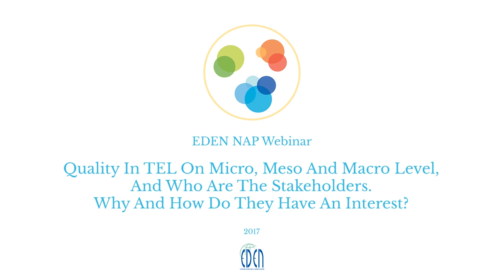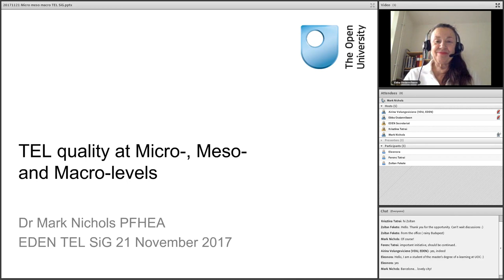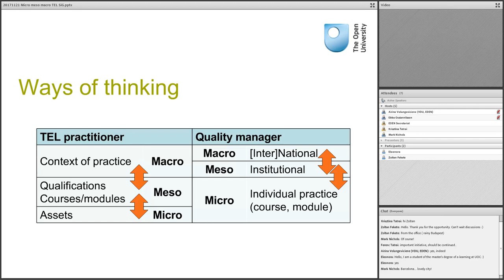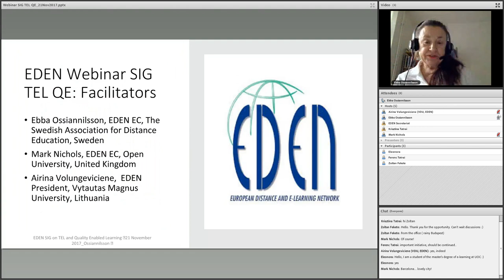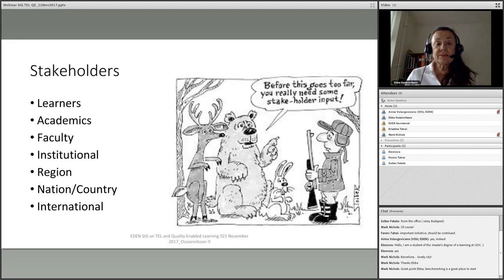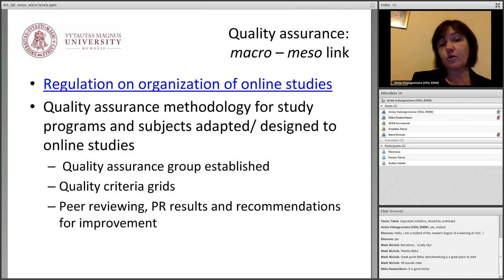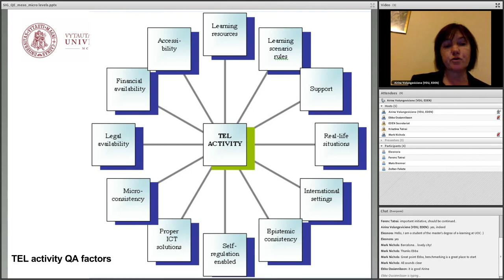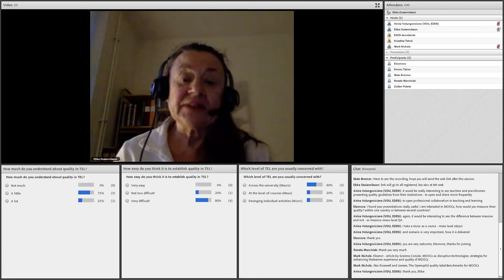NAP - 2017 - Quality In TEL On Micro, Meso And Macro Level, And Who Are The Stakeholders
Tuesday, 21 November, 15:00-16:00 CET

Quality in TEL, in the digital transformation can be considered, discussed, and even measured from a variety of perspectives and approaches. First, quality has to be considered at different levels, i.e. micro-level, meso-level and macro-level. Second, there are different approaches, as accreditation, certification, benchmarking, and or guidelines or  frame of references. Several stakeholders  have an interest in quality. Most often the stakeholders are considered as the learners, the academics, the institution, and even on country level or international level. In addition, maturity level has to be taken into consideration, and also if quality is considered as norm based or process based.

The facilitators for this webinar will introduce the theme, and different scenarios will be pointed out for an interesting discussion on how quality in TEL will be  a driver for the digital transformation  for learning and education.

Moderated by Ebba Ossiannilsson, EDEN Executive Committee Member

Facilitators:
Ebba Ossiannilsson, EDEN EC, The Swedish Association for Distance Education, Sweden
Mark Nichols, EDEN EC, Open University, United Kingdom
Airina Volungeviciene,  EDEN President, Vytautas Magnus University, Lithuania